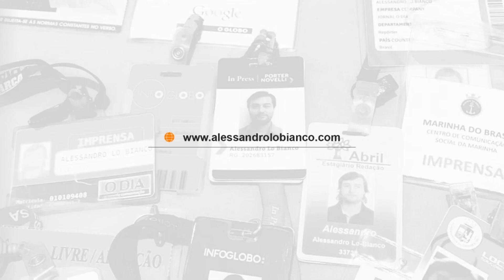PLANOS PARA SABRINA SATO NA GLOBO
Globo fala sobre Sabrina Sato na programação aberta em 2023.